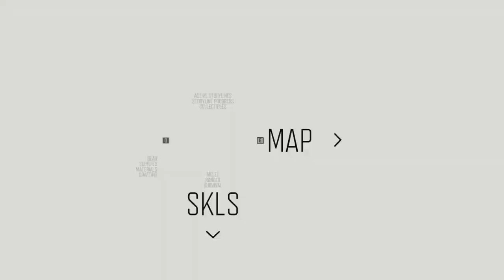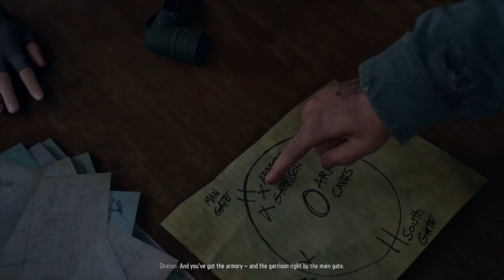Skizzo Final Boss | Days Gone | Ending | HD 60FPS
DAYS GONE - Ending - "Skizzo Final Boss" Story Mission and Side Missions of Days Gone.

About Days Gone:

Deacon St. John, a member of Mongrel MC, is among the survivors of the epidemic. Deacon drifts
through the wasteland of the  Pacific Northwest, never staying in one place for too long. Deacon
often takes work as a Bounty Hunter/Mercenary, offering his services in exchange for supplies.
However, Deacon learns that there is a price on his head adding to his list of enemies. Deacon and
his friend Boozer plan to head north but their plans are put on hold when Boozer is injured and
Deacon's bike is destroyed.